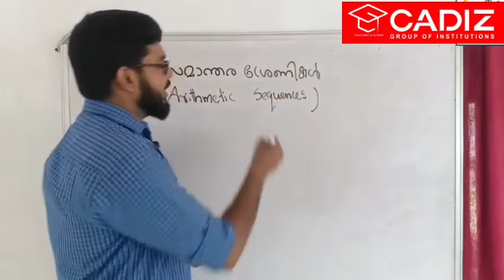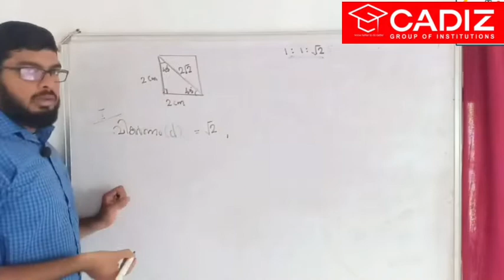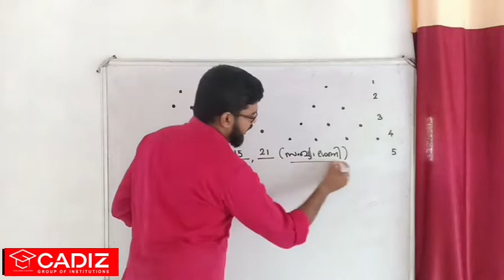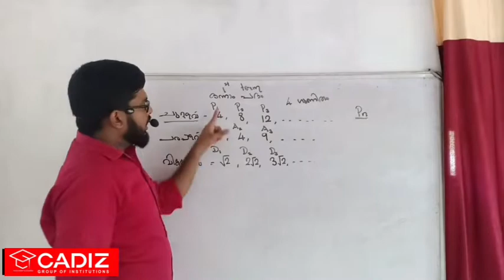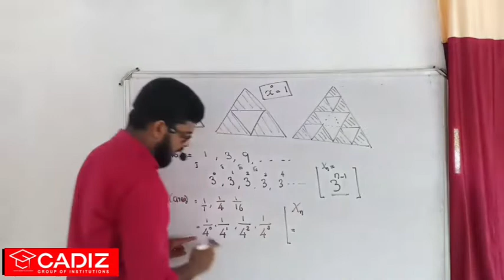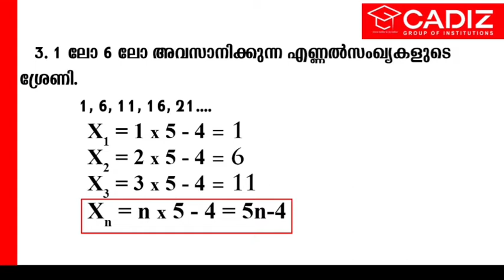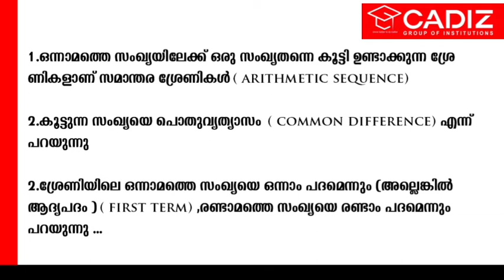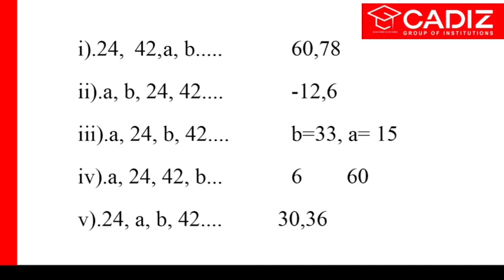ARITHMETIC SEQUENCES PART 1| MATHEMATICS | സമാന്തര ശ്രേണികൾ | SSLC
ഓൺലൈൻ അഡ്മിഷൻ തുടരുന്നു

താഴെ തന്നിരിക്കുന്ന link വഴി അഡ്മിഷൻ എടുക്കാവുന്നതാണ്